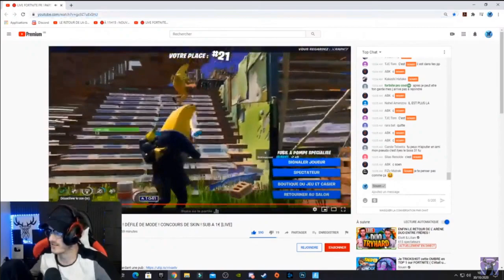SOUEN ME TROLL EN PLEIN LIVE ! (Invasion de BANANE) ! BEST OF LIVE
/ Salut tous le monde c'est VivaxTV ! \

Aujourd'hui On se retrouve Pour une Nouvelle Vidéo Fortnite EN MODE BATTLE ROYALE !

❤ Tu as aimé ? Alors➜ Lâche 1 Like ❤